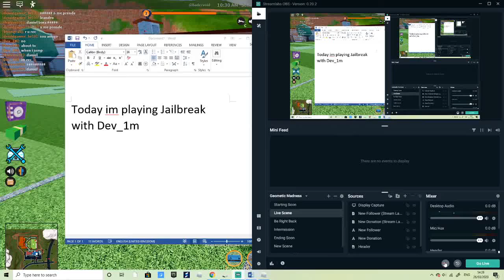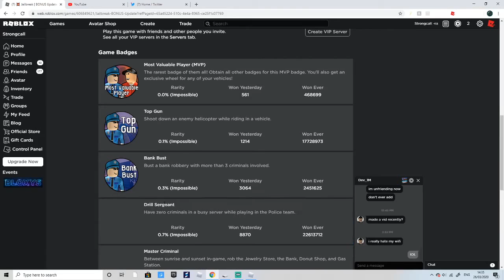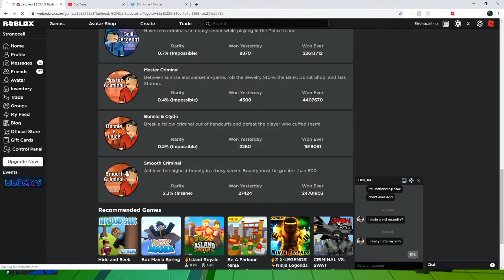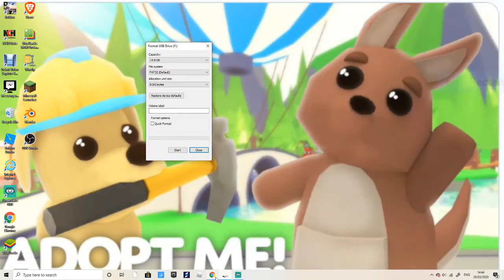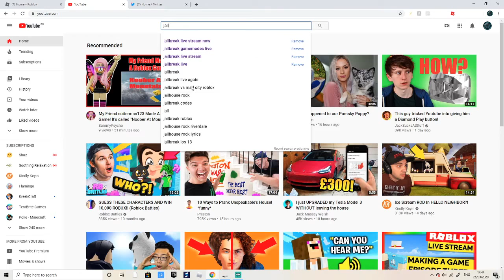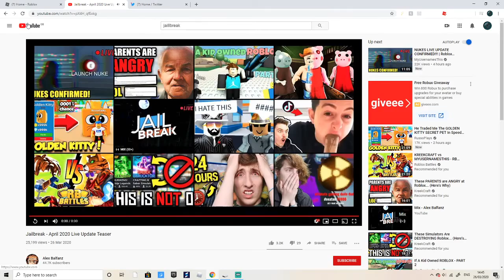Playing With The Laggiest Player In JAILBREAK AND New Teasers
Roblox is a massively multiplayer online video game and game creation system that allows users to design their own games and play a wide variety of different types of games created by other users. The platform hosts user-created games and virtual worlds covering a wide variety of genres, from traditional racing and role-playing games to simulations and obstacle courses. As of August 2019, Roblox has over 100 million monthly active users.